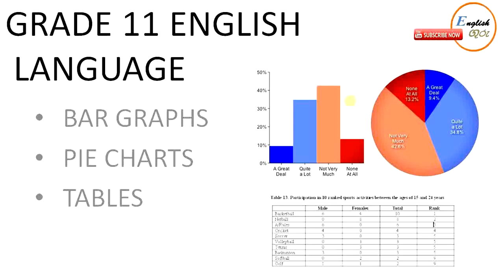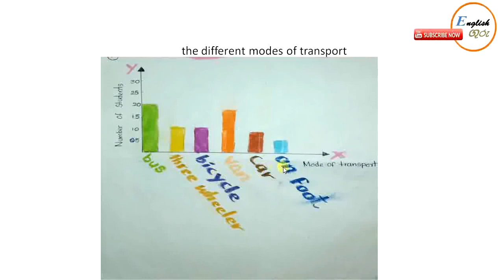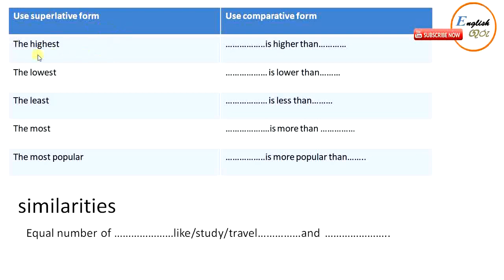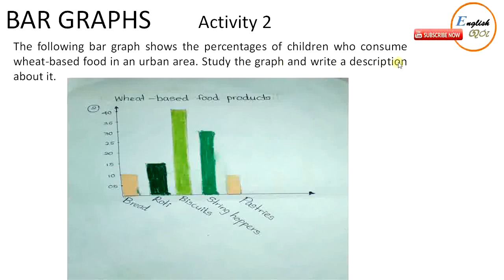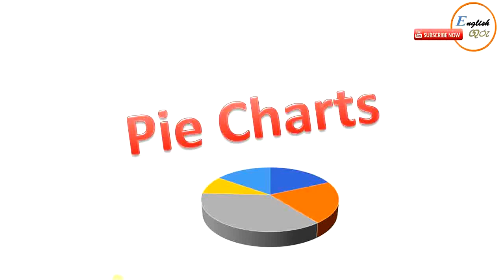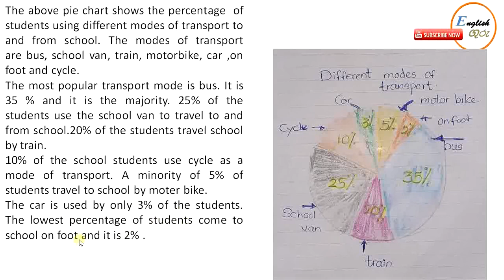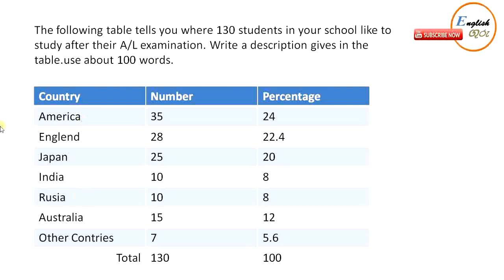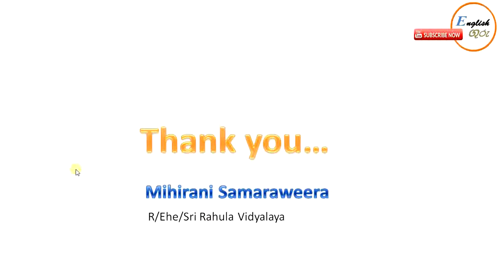grade 11 English lesson graphs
# english guru srilanka # mihirani teacher # primary education # English lessons # learn english #
this lesson is  discussion of bar graphs,pie charts and tables.the lesson was created with the school syllabus.this is very impotent for the students who are the candidates of GCE O/L